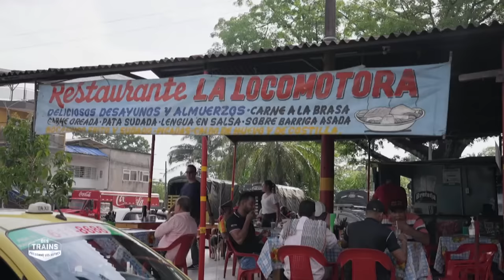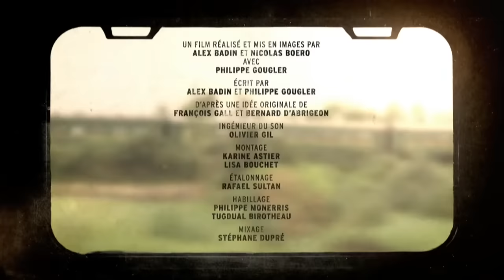Colombie - Des trains pas comme les autres - Salsa - Cali - Bogota - Documentaire - SBS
Pour un amoureux des trains pas comme les autres, la Colombie est une véritable pépite et une source inépuisable de surprises.
Ici les trains se font plutôt rares, mais les Colombiens ne manquent pas d'idées pour faire circuler toutes sortes d'engins sur les rails.
Au programme du voyage de Philippe Gougler : de la Salsa à Cali, un déménagement pas comme les autres, la découverte de l'immense capitale Bogota, où les églises se déplacent dans les supermarchés, un petit tour en bus sur rails et les Caraïbes à la sauce colombienne.

Des trains pas comme les autres - Colombie
Réalisé par : Alex Badin
Maison de production : Step by Step Productions / France Télévisions / Ushuaïa TV